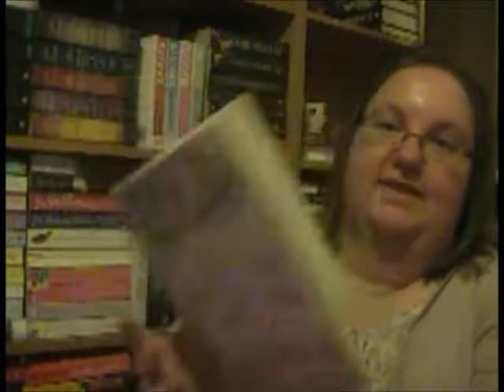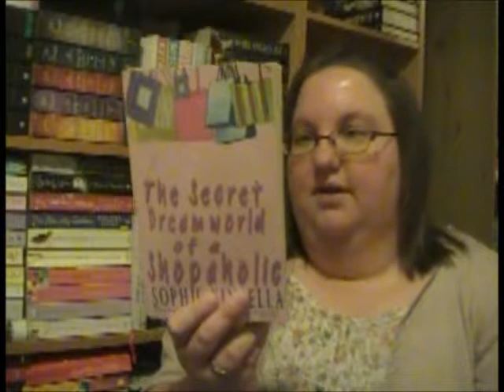Debs' Conclusion - Confessions of a Shopaholic by Sophie Kinsella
6 ouut of 10     Also known as The Secret Dreamwold of a Shopaholic